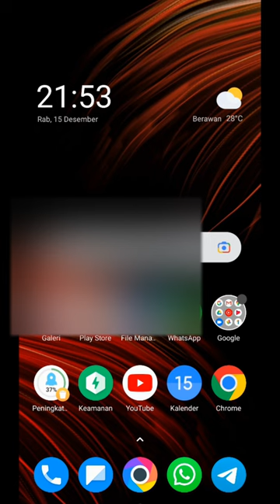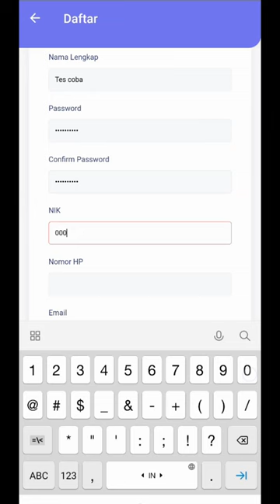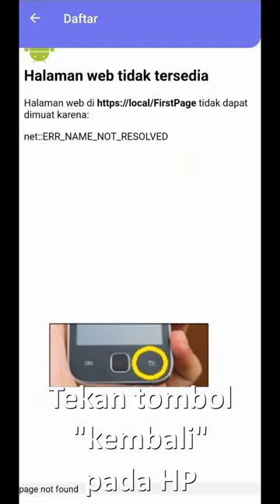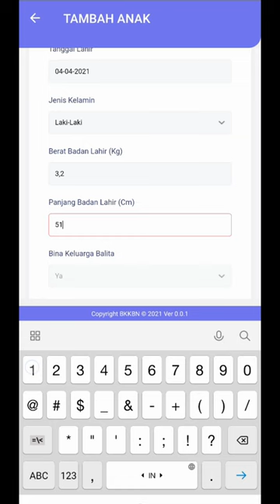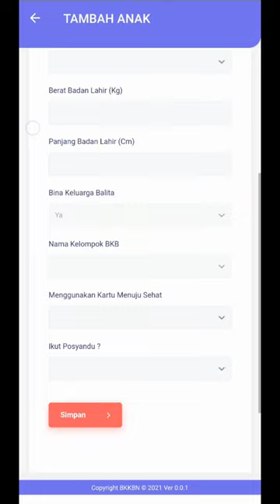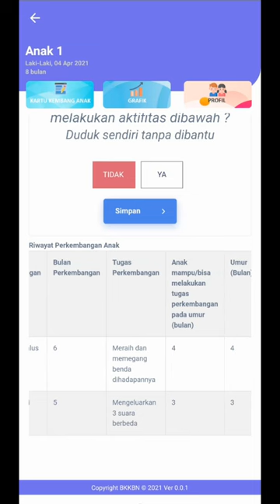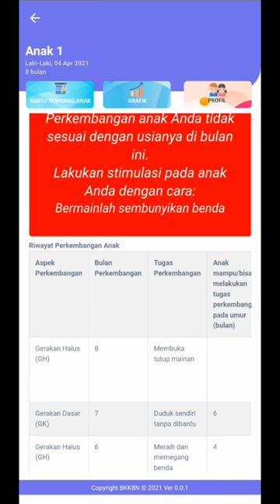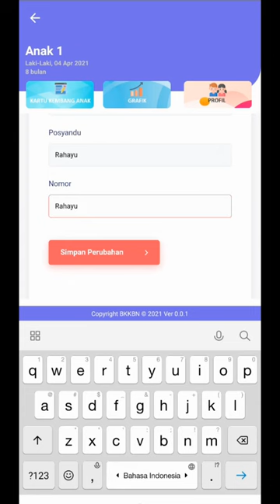APLIKASI KKA ONLINE | TUTORIAL LENGKAP | Cara Mudah Pengisian KKA Online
Kabar gembira nih, sudah rilis Aplikasi KKA (Kartu Kembang Anak) Online untuk sasaran Keluarga Balita (Bina Keluarga Balita), KKA ini dikembangkan secara Online berbasis android dan web base sehingga mudah diakses dan digunakan kapan saja melalui Handphone dan jaringan Internet.
Aplikasi KKA Online ini sangat membantu orang tua dalam memantau tumbuh kembang anaknya dan kader tidak perlu lagi menggunakan  penggaris dan pulpen untuk menentukan titik potong. 😘
Berikut video Tutorial Lengkap Aplikasi KKA Online, mulai cara download Aplikasi KKA Online di Play Store, cara install Aplikasi KKA Online, cara daftar akun/registrasi Aplikasi KKA Online, fitur Aplikasi KKA Online, cara mengisi data anak di Aplikasi KKA Online, cara mengisi KKA dan lainnya hingga tuntas.
Bila ada pertanyaan silahkan tulis di kolom komentar.
Video tutorial Aplikasi KKA Online ini saya buat malam hari hingga tengah malam, jadi mohon maaf jika ada yang kurang, semngatnya... 😊
Sumber : Aplikasi KKA Online BKKBN